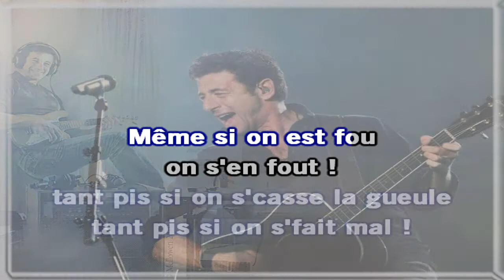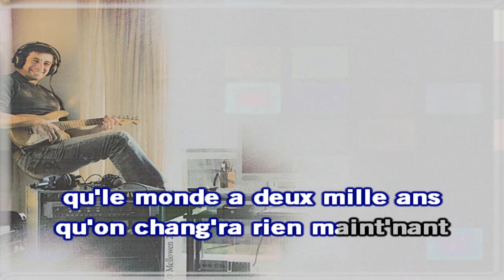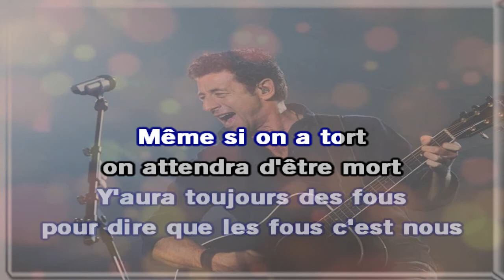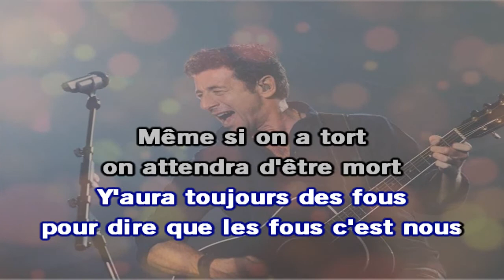Patrick Bruel Même si on est fou GV Brian 2014